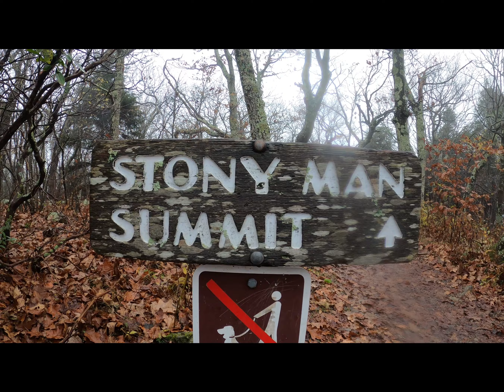Hiking en el parque nacional shenandoah en Virginia USA.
Hiking en el sendero llamado stony man .Este sendero es muy corto con unas vistas espectaculares aun con neblina.